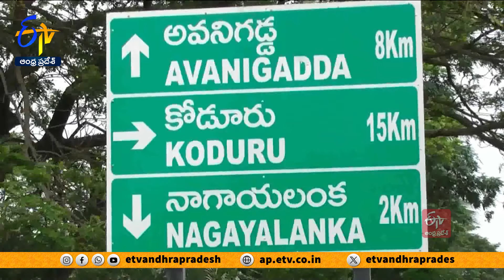దివిసీమ ఉప్పెనకు 47 ఏళ్లు పూర్తి | 47 Years Since the Diviseema Flood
దివిసీమ ఉప్పెనసరిగ్గా 47 ఏళ్ల క్రితం ఇదే రోజు వచ్చిన జల ప్రళయం. వేల మందిని పొట్టనపెట్టుకుంది. కడలి ఉప్పొంగి. లంక గ్రామాల్లో కడుపుకోత మిగిల్చింది. ఊళ్లకు ఊళ్లను నామరూపాలు లేకుండా తుడిచిపెట్టింది. ఈ విషాదం నేర్పిన పాఠంతో. దివిసీమలో అల్లకల్లోల పరిస్థితులు ఎదురైనప్పుడు బయటపడేందుకు..తుపాన్ షెల్టర్లు, కరకట్టలు నిర్మించారు. నాలుగు దశాబ్దాల క్రితం నిర్మించిన ఈ రక్షణ వ్యవస్థలు శిథిలావస్థకు చేరుకోవడంతో. అవనిగడ్డ, నాగాయలంక, కోడూరు మండలాల ప్రజలు బిక్కుబిక్కుమంటున్నారు